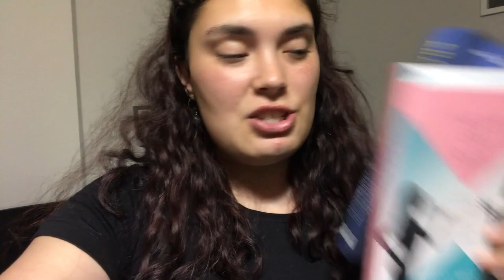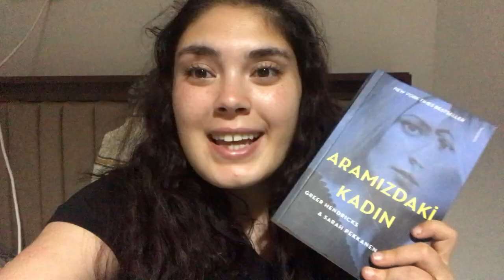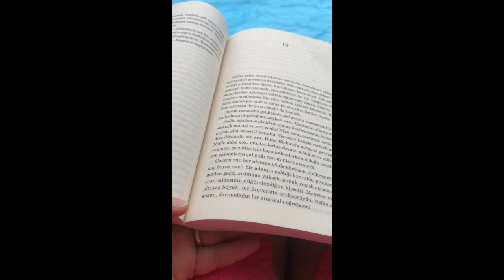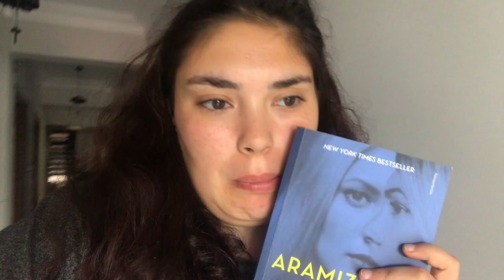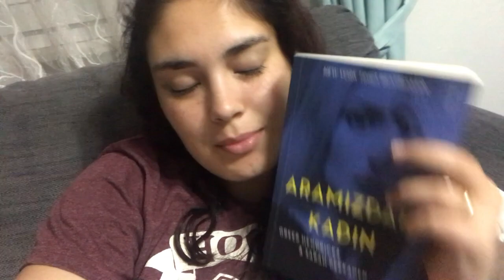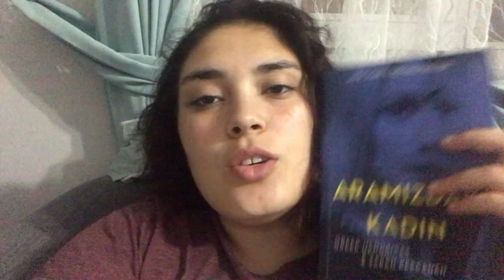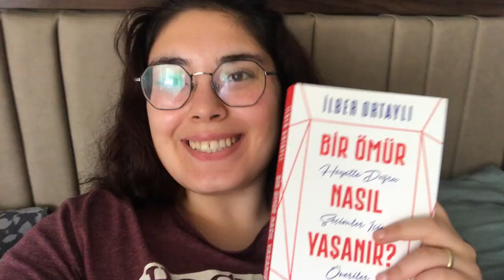OKUMA MARATONU | Aramızdaki Kadın ve Bir Ömür Nasıl Yaşanır